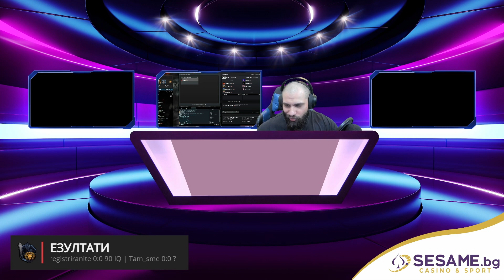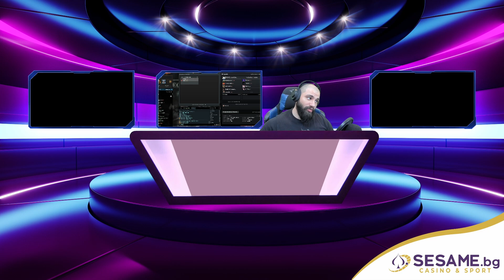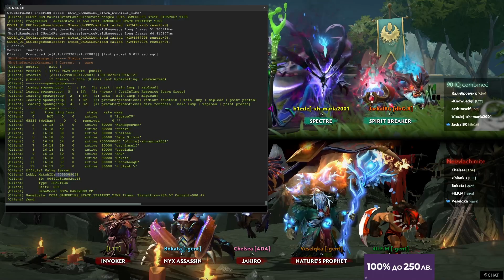BNESF Dota 2 National Quals - Neregistriranite vs 90 IQ Combined Map 1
Първата карта от сблъсъка между Neregistriranite и 90 IQ Combined за BNESF квалификациите за национален отбор.